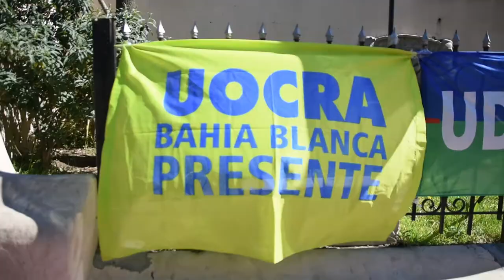Paro general - Patagones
CONFERENCIA DE PRENSA DE LAS ORGANIZACIONES SINDICALES Y SOCIALES EN EL MARCO DEL PARO GENERAL